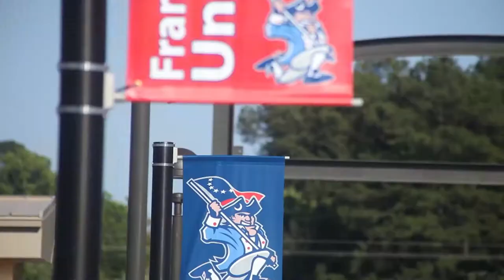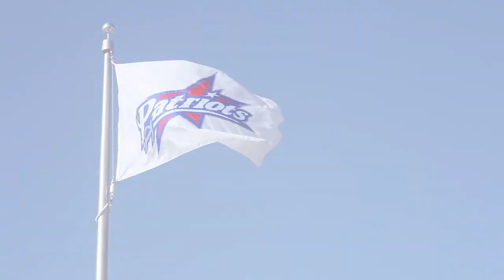A Quick Look at Francis Marion University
Set on about 400 forested acres on the edge of Florence, South Carolina, Francis Marion University offers a liberal arts education with concentrations in business, arts, sciences, education and more. Small class sizes combine with accomplished faculty and personalized attention to offer students a one-of-a-kind learning experience in the heart of the Pee Dee.